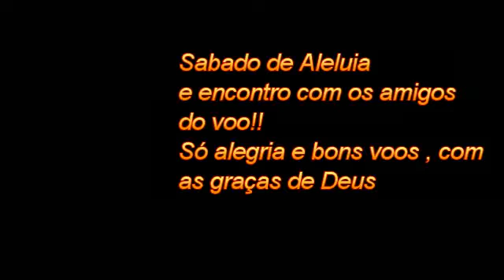Parapente pico da cascavel - páscoa 2015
parapente em pico da cascavel - Socorro -SP dia clássico e galera reunida!!